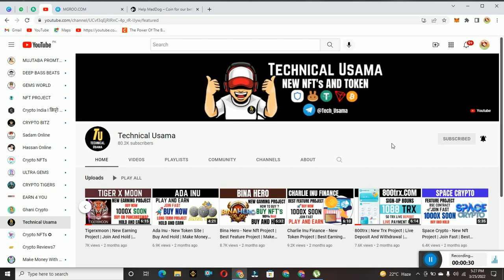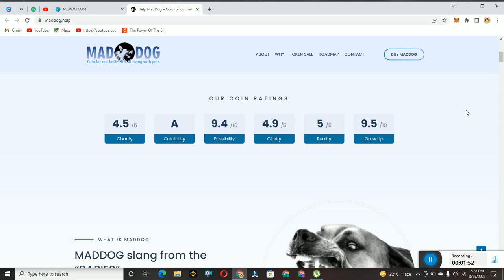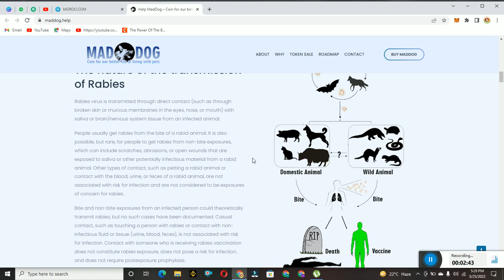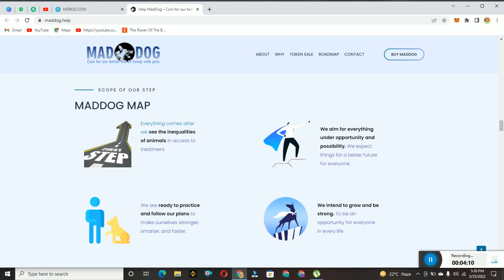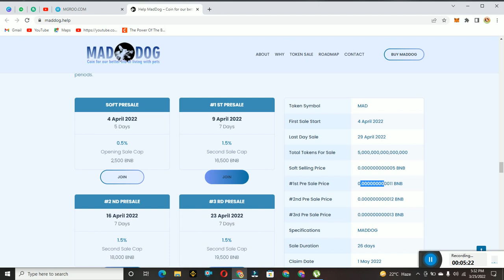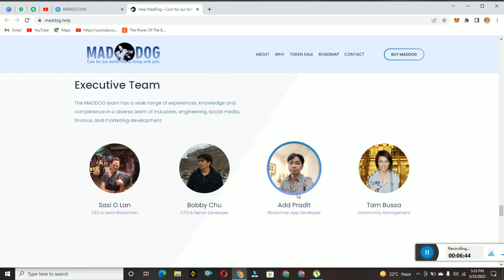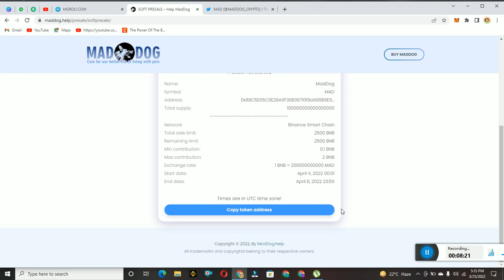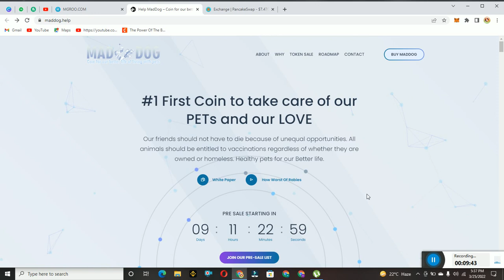Mad Dog - Token | Full Review | How To Buy ? | Make Money Online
Mad Doge - Token | Full Review | How To Buy ? | Make Money Online

                                 *THANKS*